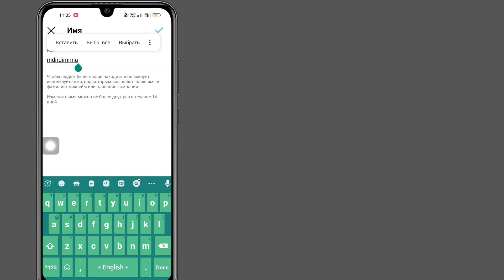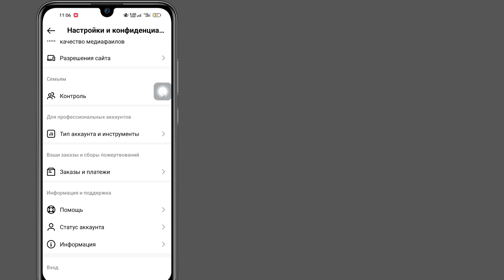Как изменить имя в Instagram за 14 дней || Сменить имя в инстаграме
Как изменить имя в Instagram за 14 дней ||  как изменить имя в инстаграме до 14 дней 2023 года